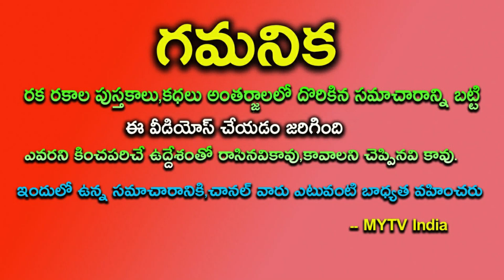ఆహా! శని ఈ 5 రాశులవారికి తిరుగులేని మహారాజయోగాన్ని ఏప్రిల్ 1స్త్ నుంచి ఇవ్వనున్నాడు ||astrology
ఆహా! శని ఈ 5 రాశులవారికి తిరుగులేని మహారాజయోగాన్ని ఏప్రిల్ 1స్త్ నుంచి ఇవ్వనున్నాడు